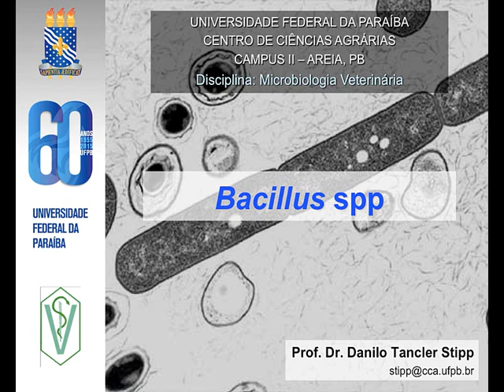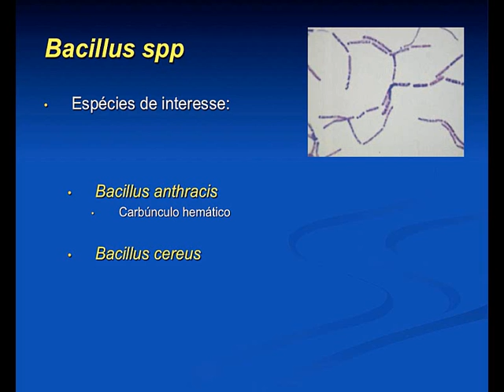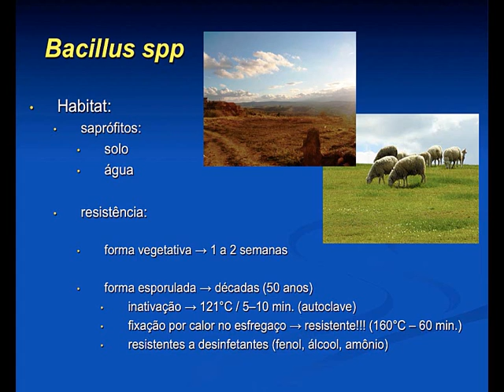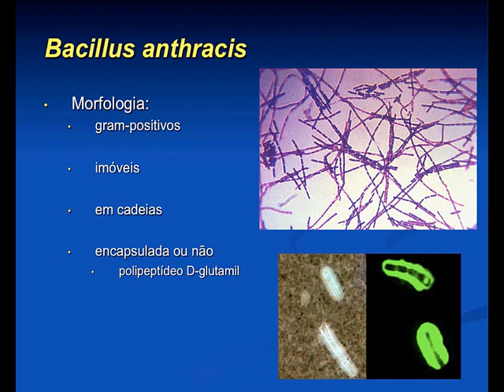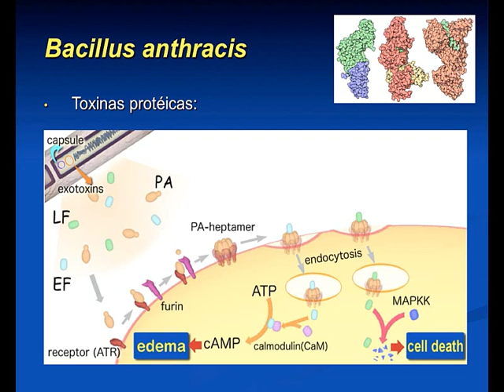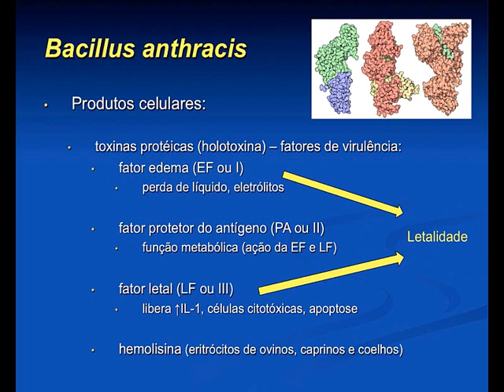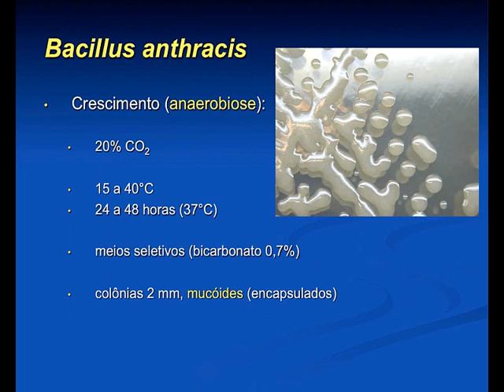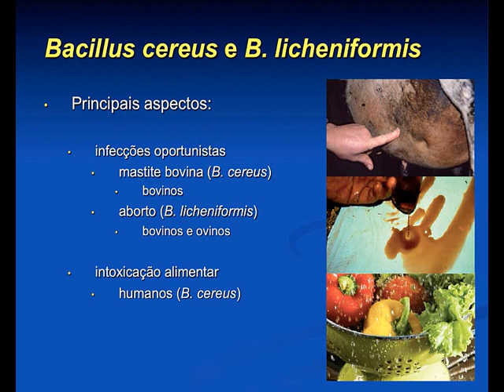Micro Vet 2015.2 Aula #15 - Bacillus spp.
Aula da disciplina de Microbiologia Veterinária para o curso de Medicina Veterinária da Universidade Federal da Paraíba, ministrada em 13 de maio de 2016. Nesta aula apresentamos os aspectos gerais do gênero Bacillus spp.: importância, características gerais, crescimento bacteriano, diagnóstico, fatores de virulência, principais espécies de interesse veterinário.